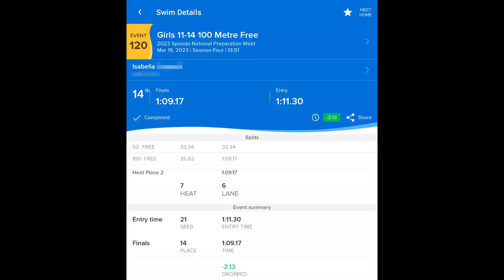2023 Speedo National Preparation Meet Isabella 100m Freestyle Pool deck View bonus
Massive Pb broken again after a long 12 month drought.
I was lucky to be time keeping at the same time Isabella was racing so I could get a pool side view of her diving and her finish.